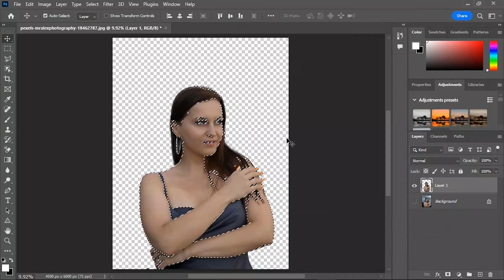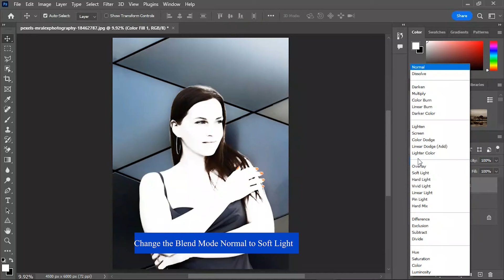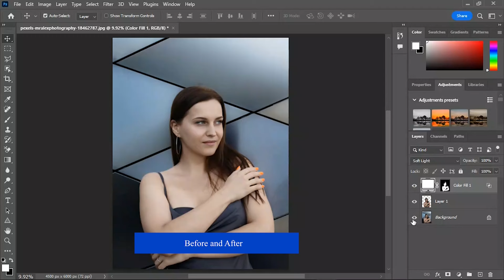Use This Layer to Quickly Lighten Skin Tones in Photoshop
In this tutorial, learn how to quickly lighten skin tones in Photoshop using a special layer technique. Follow these easy steps to make your portraits look brighter and more beautiful. This method is perfect for beginners and anyone looking to enhance their photos effortlessly. I'll guide you through the process, showing you how to create and adjust the layer for the best results. I hope you love this easy technique.